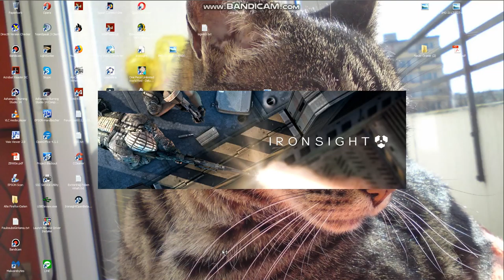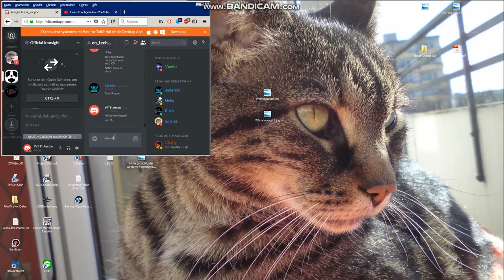USA loading login